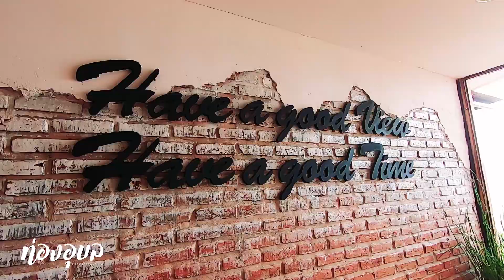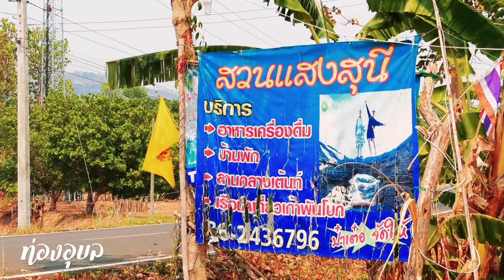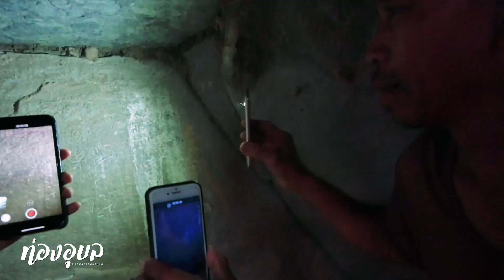EP17 ท่องอุบล เที่ยวโขงเจียม ตะลุยแก่งพิศมัย และ เก้าพันโบก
ท่องอุบล EP17
หากได้มาเที่ยวอุบลราชธานี เมืองหาดทรายแก่งหิน จะไม่แวะผาแต้มก็กระไรอยู่ แต่ผาแต้มก็เป็นที่เที่ยวที่คนส่วนใหญ่รู้จักกันมากแล้ว วันนี้เราเลยออกนอกเส้นทาง พาไปหาดทรายแก่งหินที่ใหม่กันบ้าง ที่นี่ชื่อว่า “แก่งพิสมัย”
แก่งพิสมัยตั้งอยู่ในอำเภอโขงเจียม ไม่ไกลจากผาแต้ม ห่างจากตัวเมืองอุบลราชธานีประมาณหนึ่งร้อยกิโลเมตร ใช้เวลาขับรถประมาณเกือบ ๆ สองชั่วโมงครับ พื้นที่แก่งพิสมัยกว้างใหญ่และสวยงามมาก มีทั้งเกาะแก่ง แม่น้ำน้อย ๆ และโขดหิน หาดทรายให้เลือกจุดถ่ายรูปสวย ๆ เพียบครับ ส่วนใหญ่หากมาแบบเน้นถ่ายรูป ไม่เกินสองชั่วโมงก็เสร็จ แต่หากอยากมานั่งดื่มด่ำบรรยากาศ เตรียมเวลามาประมาณครึ่งวัน กำลังดี หรือหากจะอยู่ชมพระอาทิตย์ขึ้นและตกด้วย ค้างที่รีสอร์ทไปเลยก็ได้ครับ
ยังไม่จุใจก็ล่องเรือไปต่อที่ "เก้าพันโบก" กันเลยครับ. เก้าพันโบก เป็นอีกหนึ่งแหล่งท่องเที่ยวทางธรรมชาติของจังหวัดอุบลราชธานี โดยมีลักษณะของแก่งหินกลางแม่น้ำโขง
ที่มีรูปร่างแปลกตาตามจินตนาการของผู้ที่ได้พบเจอมาตั้งแต่สมัยโบราณ เล่าสืบต่อกันมาจนถึงปัจจุบัน
...จุดที่น่าสนใจของเก้าพันโบกจะมีหินที่น่าสนใจด้วยคือ หินรูปหมี หินนายพราน หินดูดาว หินลาวา หินสะพานไทยลาว
หินรอยพระพุทธบาท หินแห่งความรัก หินตีนหมี หินสี่ทิศ เป็นต้น
..การนั่งเรือไปชมเก้าพันโบก
...ขาไปจะใช้เวลาประมาณ 60 นาที
...ใช้เวลาถ่ายรูปเดินเล่นประมาณ 60 นาที
...และใช้เวลาในการนั่งเรือกลับฝั่งประมาณ 40นาที
และที่สวยงามสมกับการนั่งเรืออีกอย่างคือ ขากลับเราจะมองเห็นแสงท้องฟ้ายามเย็นที่สวยงาม ภาพตะวันกำลังลับเหลี่ยมเขา บรรยากาศของลมยามเย็นที่พัดเบาๆ ทำให้ผ่อนคลายสุดๆจนอยากจะหยุดเวลานี้เอาไว้ให้นานๆ